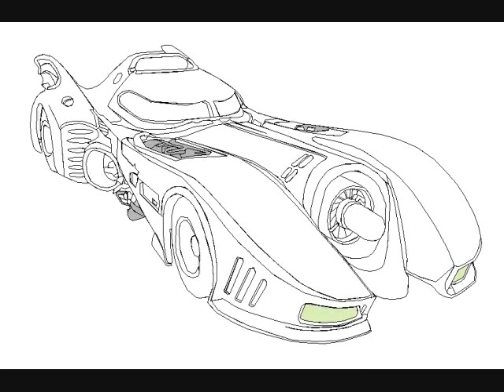Mouse Painting act.65 Batmobile in Batman Ⅱ